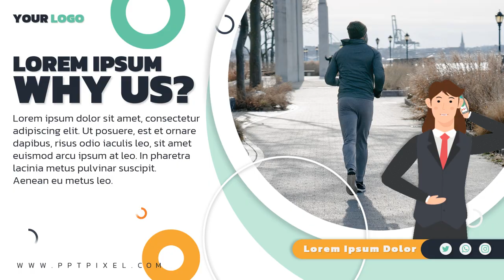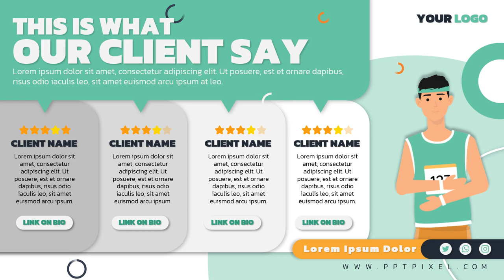Jasa Video Company Profile Perusahaan, Corporate, UMKM, 2D Explainer di Kapuk Muara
Jasa Edit Video Promosi / Jasa Video Company Profile Perusahaan, Corporate, UMKM, 2D Explainer di Kapuk Muara atau

Daftar Isi
00:00 - Intro Pptpixel
00:18 - Contoh Iklan Profesional